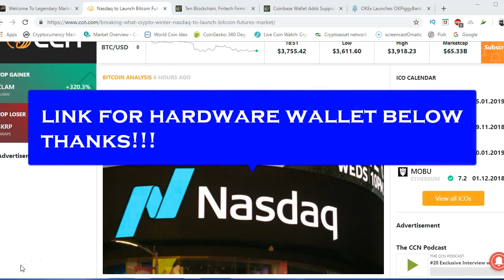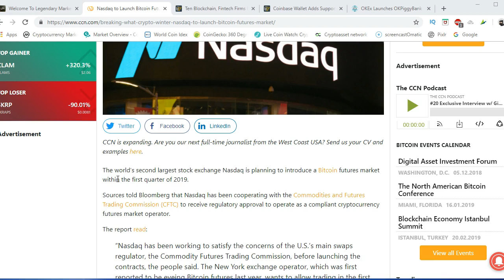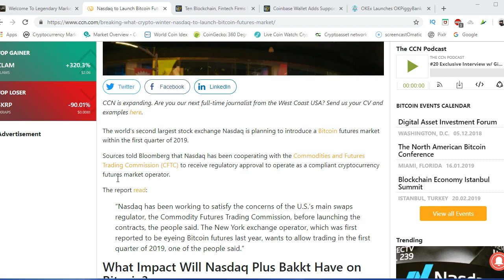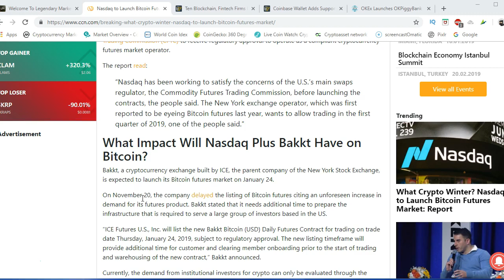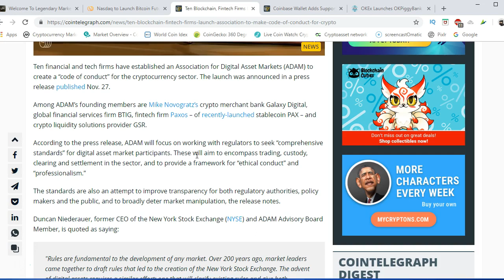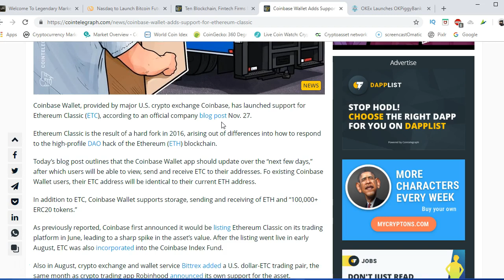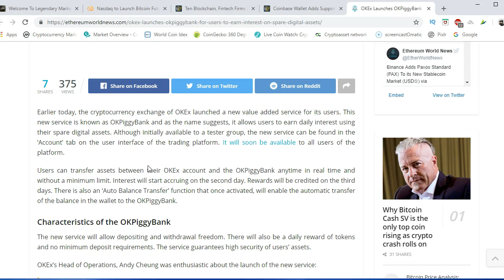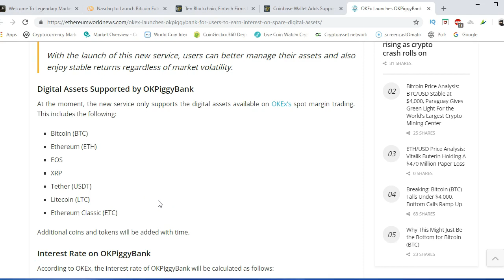Nasdaq Bitcoin Futures...OKEX Crypto PiggyBank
Free Bitcoin
Free Litecoin
Free Ethereum
Free Altcoin
Bitcoin
Bitcoin Scam
Bitcoin Trading
Bitcoin Tutorial
Bitcoin Wallet
Bitcoin Wealth

Coinbase
Coinbase Scam
Coinbase Trading
Coinbase Tutorial
Coinbase Wallet
Coinbase Wealth

Cryptocurrency
Cryptocurrency Scam
Cryptocurrency Trading
Cryptocurrency Tutorial
Cryptocurrency Wallet
Cryptocurrency Wealth

Exodus
Exodus Wallet

Gdax
Gdax Scam
Gdax Trading
Gdax Tutorial
Gdax Wallet
Gdax Wealth

Genesis
Genesis Mining
Genesis Scam
Genesis Tutorial
Genesis Wallet

Hashflare
Hashflare Scam
Hashflare Mining
Hashflare Tutorial
Hashflare Wallet

Trezor Wallet